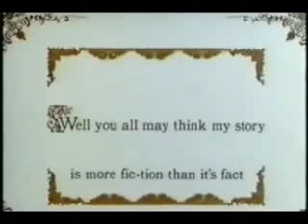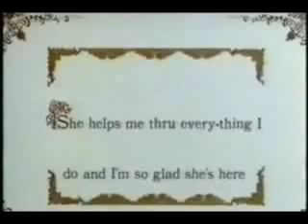17 TV SITCOM THEME INTROS ONE SEASON WONDERS OF THE 1960s